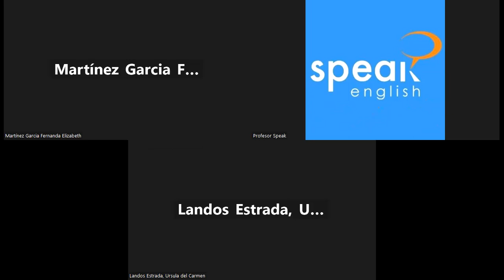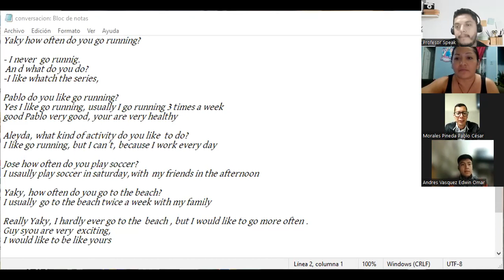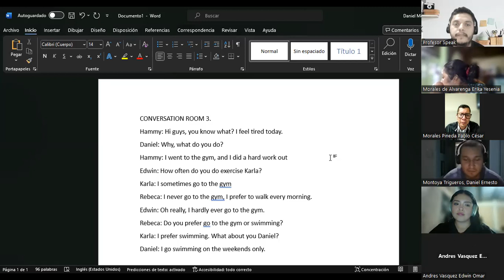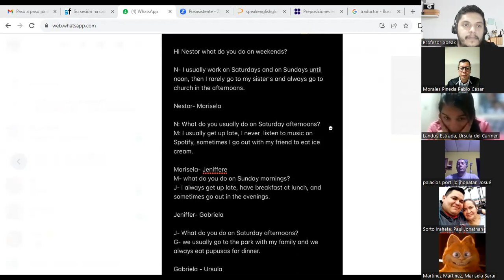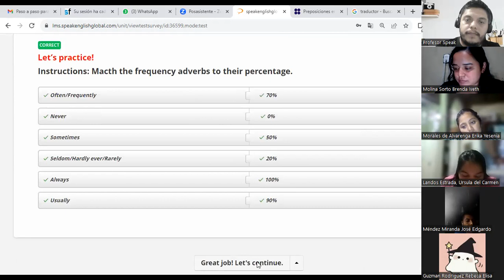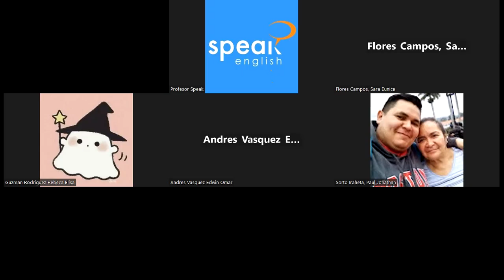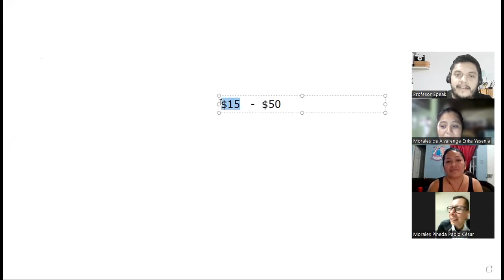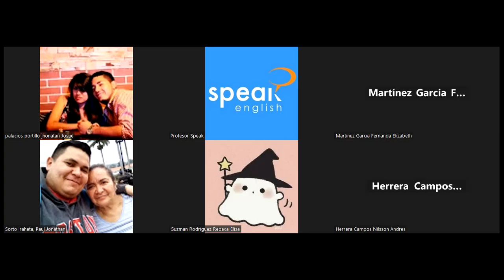CLASE No. 14 - 31/10/2023 - FI-SPEN-076 PRE INTERMEDIO 2 6:00 A 7:30PM